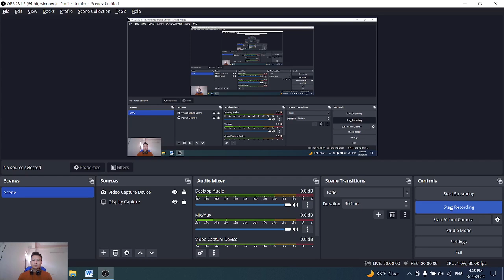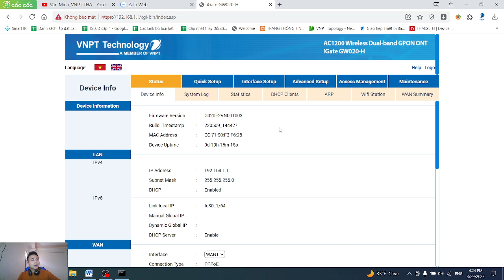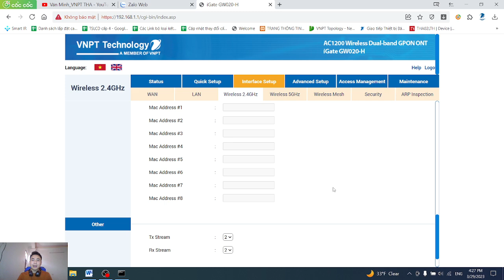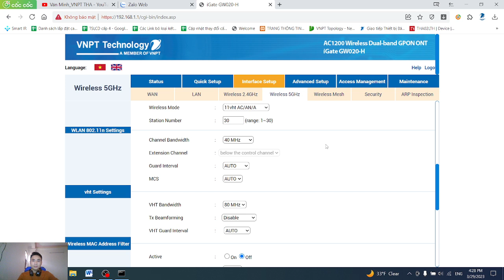Tăng MAX Tốc Độ và Vùng Phủ Sóng Wifi Modem VNPT (cho dòng iGate 020H 040H 240H)